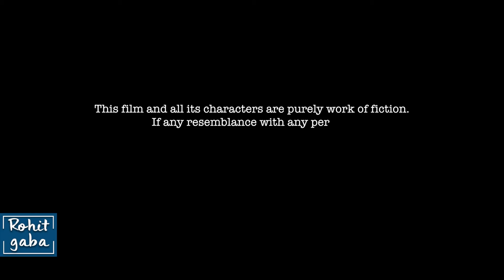Anger Destroys Relationships | Rohit R Gaba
Anger always ruins relationships by creating misunderstandings and fostering resentment. When anger takes control, it leads to harsh words and actions that can damage trust and hurt feelings. Over time, unresolved anger can break even the strongest bonds, making it difficult to repair and rebuild relationships.